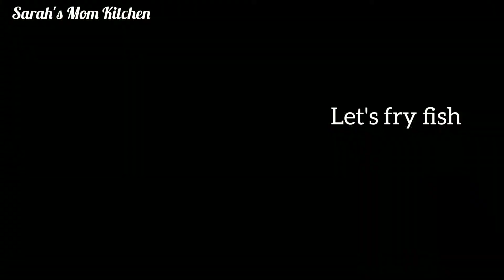Fish Fry Recipe | (Qasoori) Fish Fry Recipe |Masala Fish Fry By Sarah's Mom Kitchen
Qasoori Fish Fry Recipe
Masala Fish Fry Recipe By Sarah's Mom Kitchen

For Washing Fish
2 tablespoon Salt
2 tablespoon Ajwain Powder
2 Blended Garlic

Leave for 2 Hours
and Then Washed

5 Tablespoon Besan
1 cup Imli Pulp
2 lemon juice
1 tablespoon Ginger Garlic Paste
2 Teaspoon Red Chili Flakes
2 teaspoon Salt
2 teaspoon red chili powder
1 teaspoon Gram masala
2 teaspoon Zeera
3 tablespoon Coriander Seeds
1 tablespoon Ajwain

Chattni Recipe
1 teaspoon zeera
1 and half teaspoon chili flakes
1 teaspoon coriander seeds
Half teaspoon mango powder
half teaspoon pink salt
half teaspoon salt
1 cup imli plup
3 tablespoon coriander fresh
3 green chilis
1 small onion
1 lemon
half cup fresh mint

Asalam o Alikum Beautiful Viewers
This Channel Is Made For Learn Cooking In Less Budget
Iss Channel Mai Ap ko Bhot Mazy Mazy k Khany Bnanay
Sekhay Jay GAY
App Easily Ghar Bhat Kar Aram Sy Khnan Bana sakhty hain Begair Kisi Rukawat k
and
Sarah's Mom Kitchen